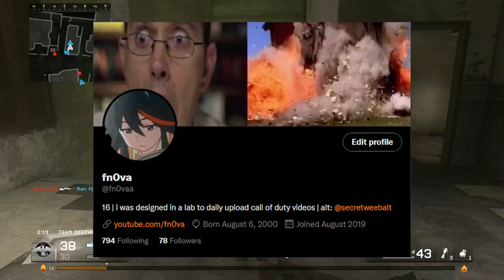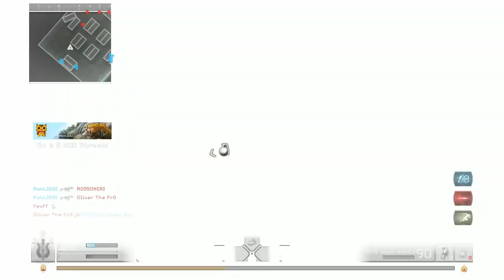MODERN WARFARE REMASTERED is still amazing in 2022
playing the xbox version on my series x this time.